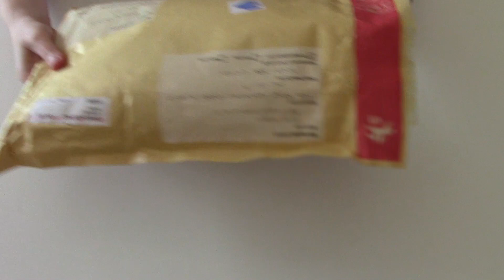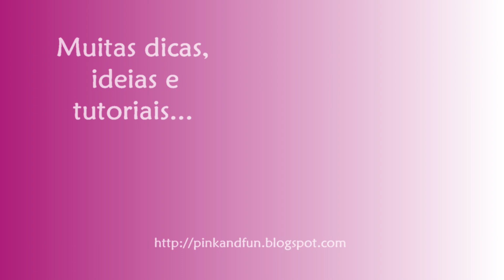Presentes da Rita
A minha amiga Rita da página Brincos&Companhia fez-me uma surpresa e enviou-me um envelope com vários materiais para scrapbooking que comprou na Alemanha! Deixo os nomes abaixo para o caso de quererem procurar.

Vídeo com legendas em Português, Espanhol e Inglês

- Babushka Doll - TEDI
- Button Sticker - TEDI
- Stickers 3D - Woolworth
- Stickers Laços - Tiger
- Bloco 6'x6' - Craft Sensations by Grafix
- Bloco A5 - TEDI